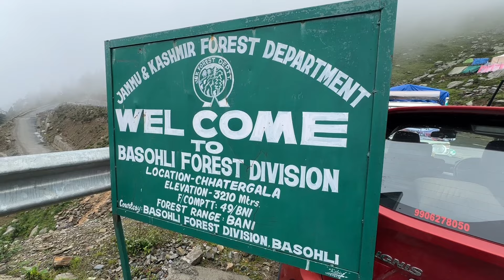रहस्यमयी झील | Kailash Kund Yatra (Bhaderwah) Jammu